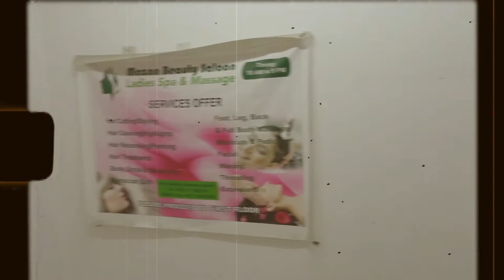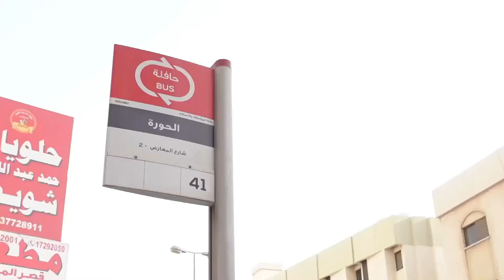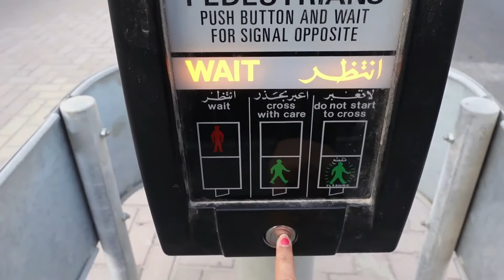MY NEW HAIR COLOR / MAZAN BEAUTY SALOON | RHIZA CORP.